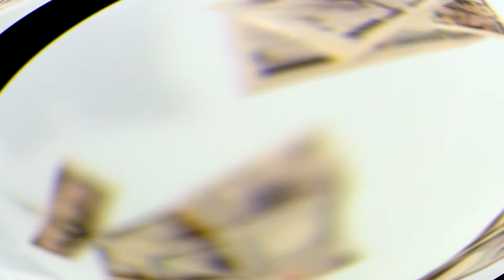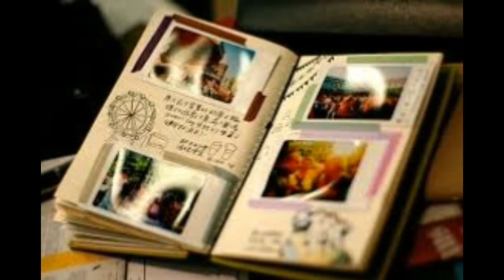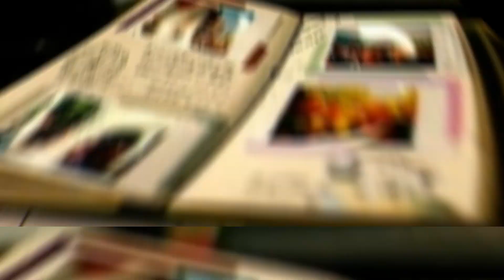野狐禅 『 地獄 』 竹原ピストル ハマノヒロチカ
2008年 発表曲。

大手事務所を離れてから、改めて野狐禅の原点を求めた
アルバムからの一曲です。

竹原ピストルさんの ”今” を感じます。

・地獄
・トレインとレイン
・さよならの唄
・ローアンドロー
・シーグラス
・あほみたい
・えいえいおーと泣くのです
・気付けなかったよ、ごめんね
・よう挑んだ
・東雲